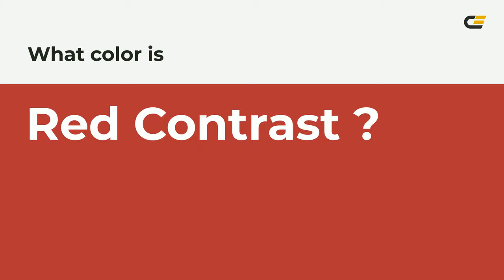Red Contrast color b33234 hex color - Red color - Cool color b33234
What color is Red Contrast ? b33234 hex color - Red color - Cool color b33234

Hex b33234 Color Code is also known as Red Contrast color.